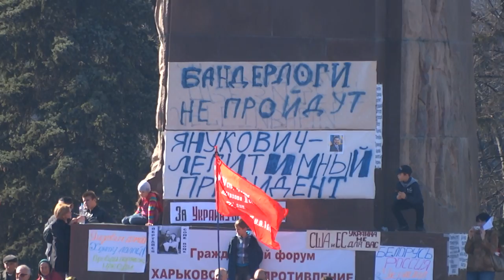Два митинга на пл. Свободы в Харькове 23.03.14., левые и пророссийские силы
Митинги пророссийских и левых сил на пл. Свободы в Харькове 23 марта 2014 года.